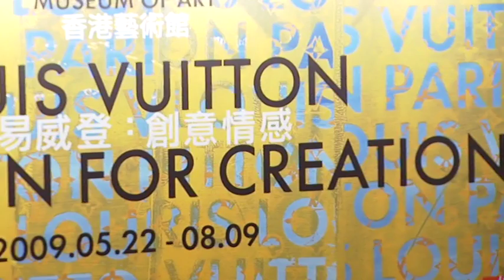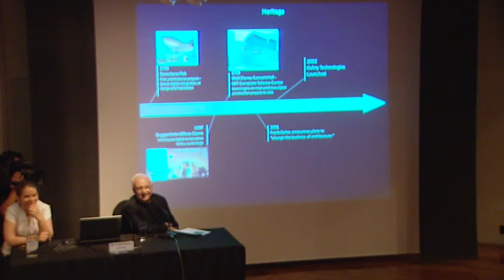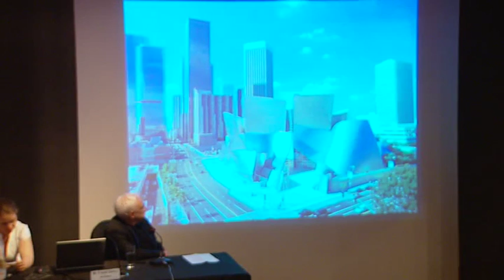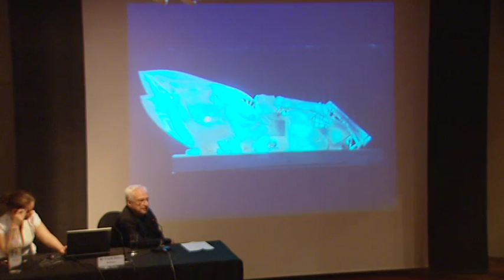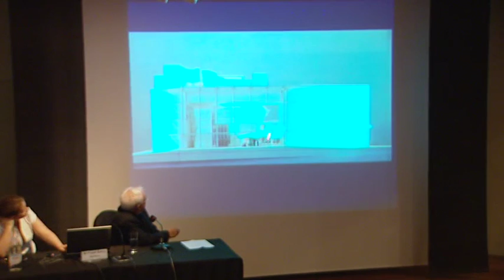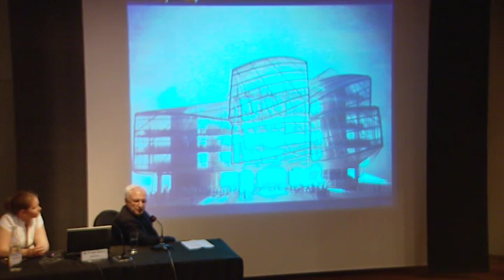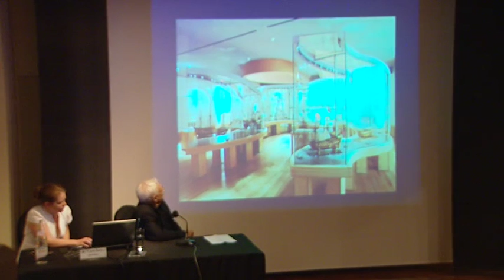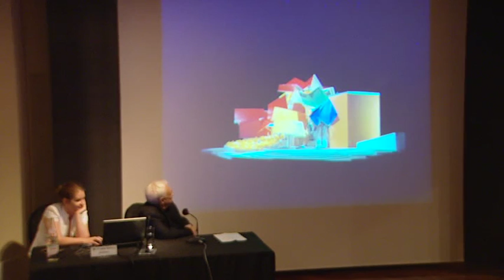Talk | Frank Gehry at the 'Louis Vuitton: A Passion for Creation' exhibition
Frank Gehry speaks at the Hong Kong Museum of Art at the 'Louis Vuitton: A Passion for Creation" exhibition. He talks about designing and constructing the building that we now know as the Fondation Louis Vuitton.